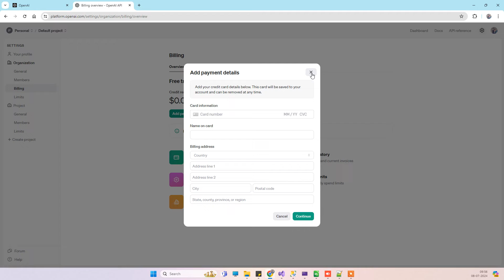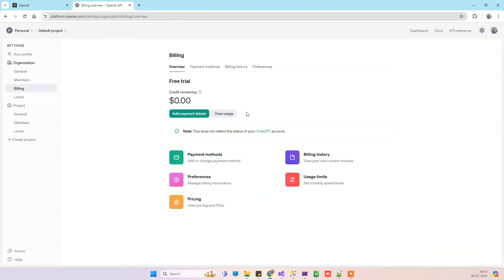You exceeded your current quota, please check your plan and billing details | Open AI | Chat gpt API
Hello guys in the video We will see how you can fix error You exceeded your current quota, please check your plan and billing details while using open ai api in your project

Error at completions with HTTP status code: TooManyRequests. Content: {
    "error": {
"message": "You exceeded your current quota, please check your plan and billing details. For more information on this error, read the docs
        "type": "insufficient_quota",
        "param": null,
        "code": "insufficient_quota"

Follow Us on for new programming videos and articles